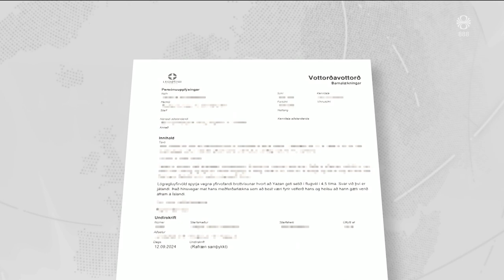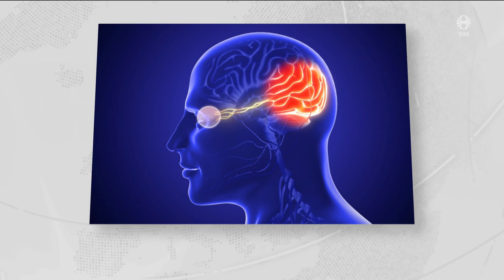Fréttir - 20. sep 2024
Fréttir RÚV frá 20. september 2024 - Efnisyfirlit:
00:01:21 Sækja um alþjóðlega vernd
00:03:20 Maðurinn er sakhæfur
00:04:01 12 fórust og minnst 66 særðust í loftárás
00:04:50 Heilatengd sjónskerðing algeng
00:06:32 Ásakanir á hendur Muhammed Al Fayed
00:11:00 Sýni tekin úr ungu birnunni
00:12:36 ESB aðstoðar vegna orkuskorts í Úkraínu
00:14:32 Margrét Þórhildur útskrifuð af sjúkrahúsi
00:15:00 Myndlistaskólinn í Reykjavík flytur
00:17:04 Bæjarhátíðin Ormsteiti á Héraði